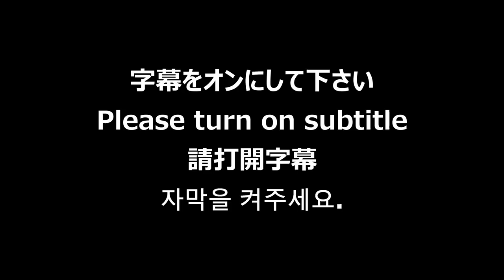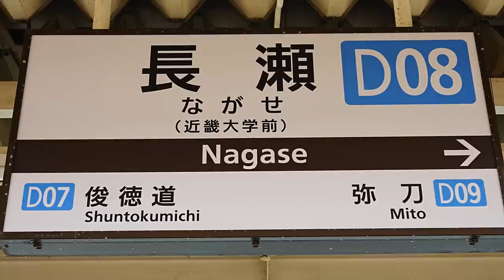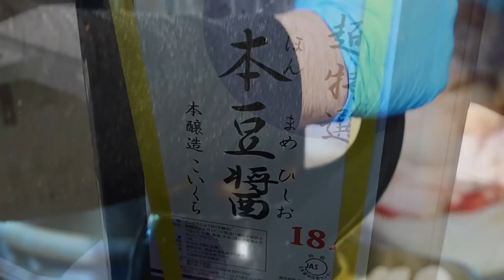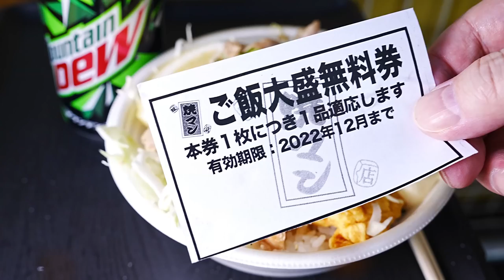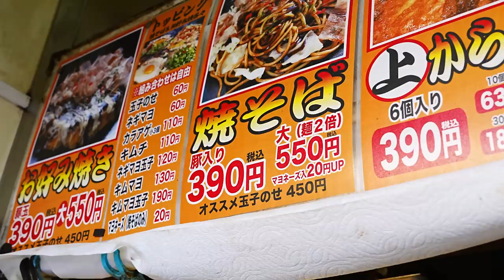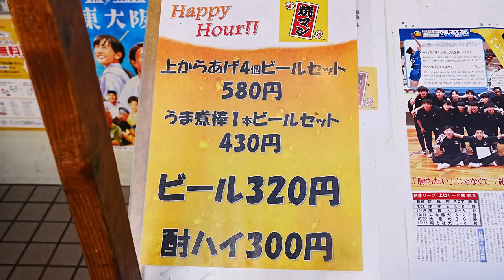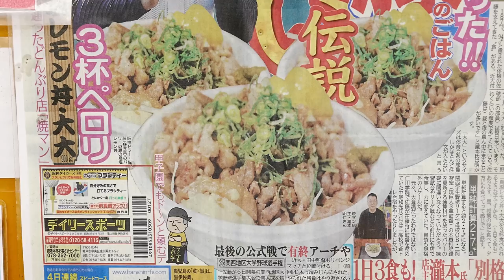【近大生御用達】日本トップクラスの弁当屋 忙し過ぎて厨房が戦場「味店 焼マン」Japan's top-class bento shop "YAKIMAN" in Osaka ASMR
近大生から絶大な支持を受ける弁当屋「味店 焼マン」。怒涛の如く押し寄せる注文に厨房内の全てがフル回転。メーターの針はレッドゾーンを指しそうなほど奮闘するが「ご飯全然足りてないよ！」「から丼残り少ないです！」などの声が飛び交う。そんな弁当屋の一番人気、「鶏塩レモン丼」を食べてみた。

目次
0:00 オープニング
2:38 仕込み1
10:48 営業中
25:45 仕込み2
31:37 実食
33:36 メニュー

営業時間
月～金 １０：３０－２１：００
土曜日 １０：３０－２０：００

定休日
日・祝